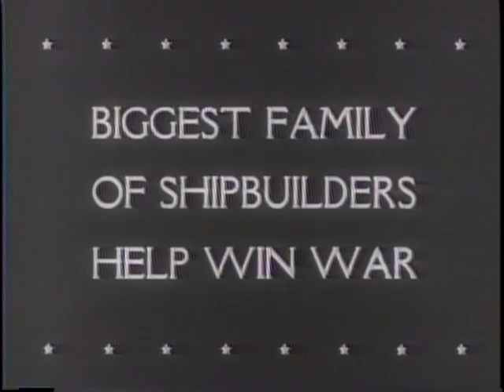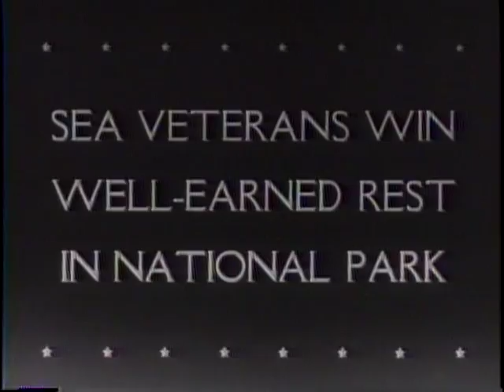American Bombers Smash Axis Oil Fields In Romania (1943)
National Archives and Records Administration - ARC 38971, LI 208-UN-64 - American Bombers Smash Axis Oil Fields In Romania (1943) Series: Motion Picture Films from "United News" Newsreels, compiled 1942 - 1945. Part 1, 175 Liberator bombers based in Libya bomb Ploesti. Shows Gen. Lewis Brereton. Part 2, Winston Churchill and family are greeted in Quebec by Mackenzie King. Part 3, Gen. Stilwell presents the Legion of Merit to Chiang Kai-shek in Chungking. Madame Chiang is present. Part 4, shows 15 members of one family who work at the Kaiser Ship Yards. Part 5, convalescing sailors sightsee in the Yosemite Valley. Part 6, Gen. Patton is welcomed at Palermo, Sicily. Army engineers construct mountain highways. Shows captured Germans.